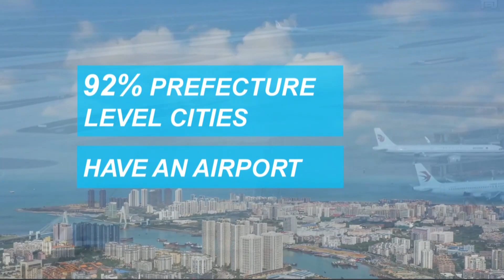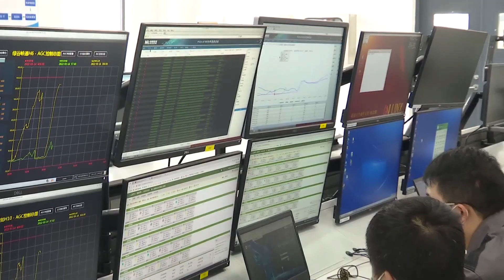6mln km in total! Mileage of China's high-speed rails, highways and shipping routes hit new high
China’s top economic planner said Monday that as of the end of last year, the total mileage of the country’s railways, highways and high-level shipping routes now exceeds 6 million kilometers.

China has close to 800,000 kilometers of high-voltage wires that transmit at least 220,000 volts. The total length of optical fiber network has exceeded 54 million kilometers.

The total volume of water in the country’s reservoirs has joined the world’s top tier.